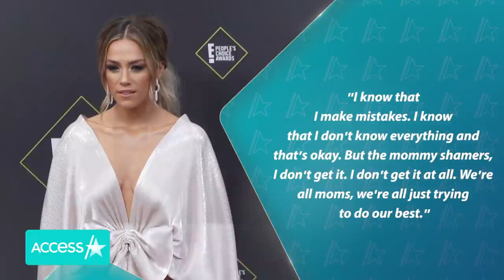Jana Kramer Warns Parents After Daughter Briefly Goes Missing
Jana Kramer is counting her blessings! The mama of two shared a reminder for other parents as she took to social media to detail a frightening incident at the park with husband Mike Caussin and their kids, 4-year-old daughter Jolie and 2-year-old son Jace. She explained, "Mike was also patrolling too, but we both went down the slide with Jace because Jolie was running around. But then the next minute a lady walked up to me and said, 'Your daughter just got into a white SUV.'" The actress and singer recalled running to the parking lot in a panic before finding Jolie at the car with another little girl and her mom!